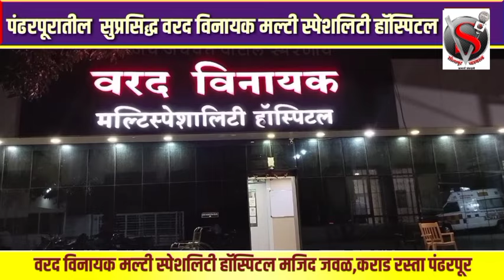'तो मला सारखा स्पर्श करत होता..' भूमिका पेडणेकरचा वयाच्या १४ व्या वर्षी; ...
'तो मला सारखा स्पर्श करत होता..' भूमिका पेडणेकरचा वयाच्या १४ व्या वर्षी...; अभिनेत्रीने सांगितली घटना...